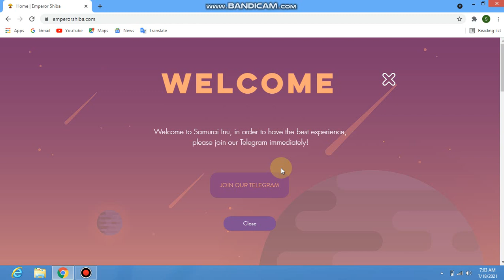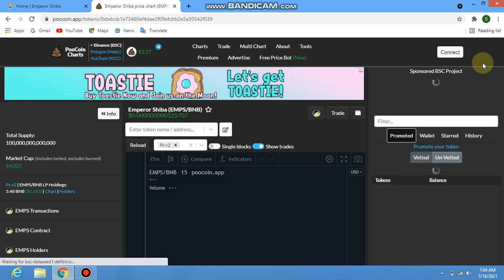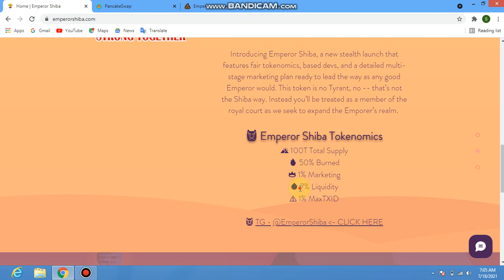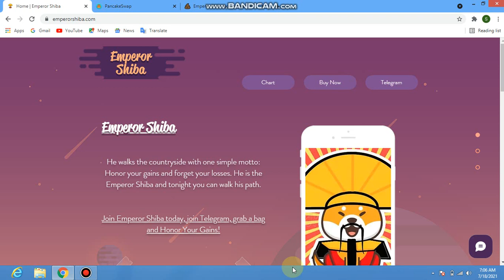New Emperor Shiba Token Review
ZACH

Token: Emperor Shiba (EMPS)
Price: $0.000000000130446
Total Supply: 100,000,000,000,000
Market Cap: $4,173
BNB Price: $303.64
LP Holdings: 6 BNB ($1,709)